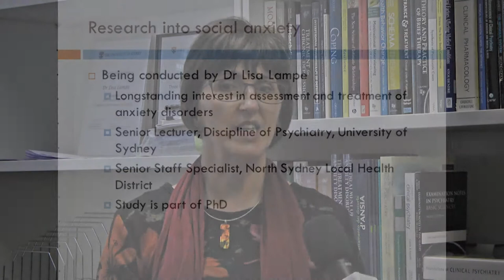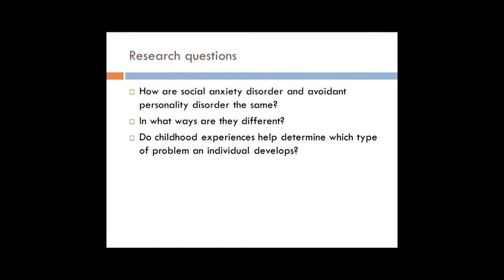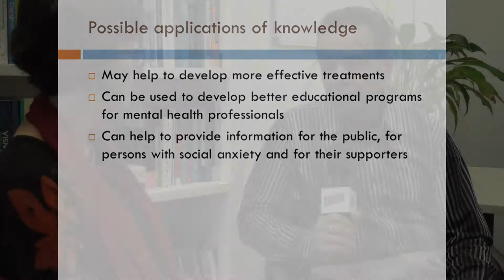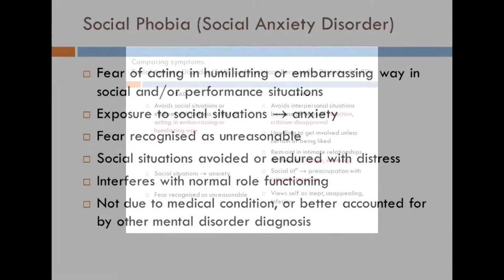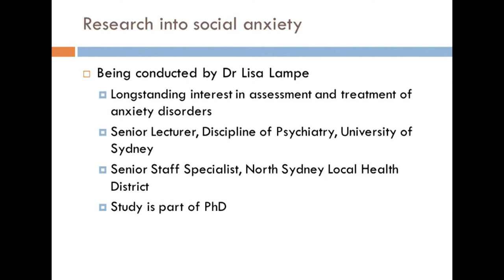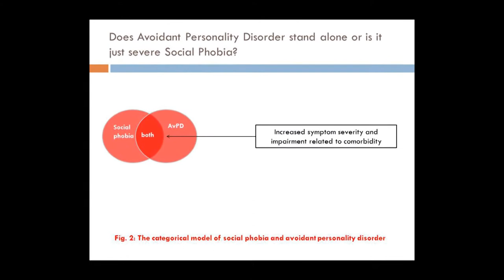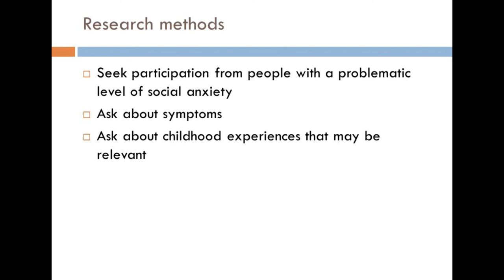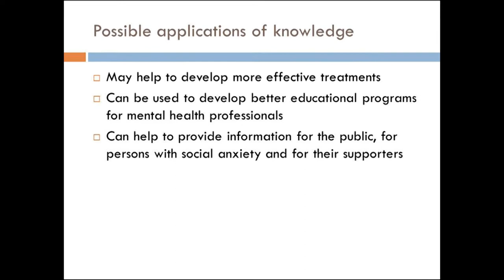Dr. Lisa Lampe talks to Raj of OzIndian TV Show about Social Phobia